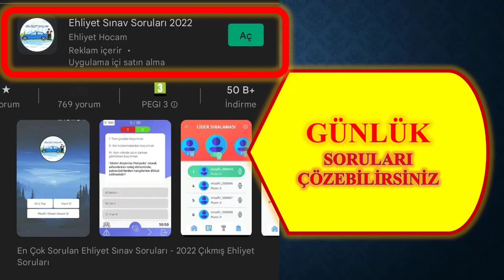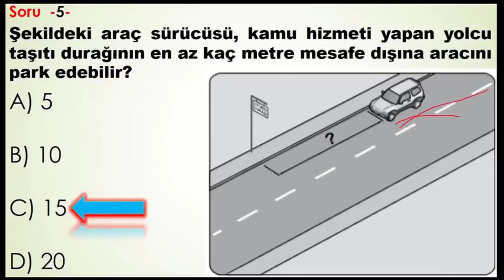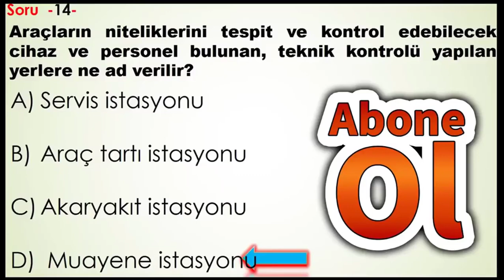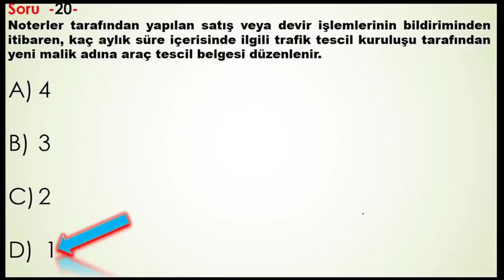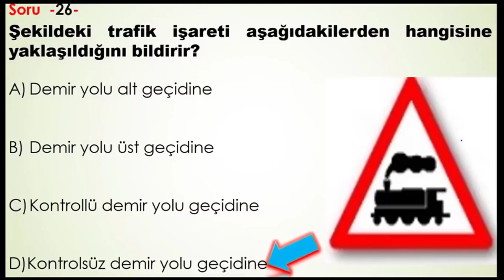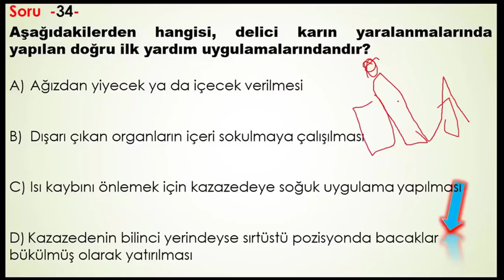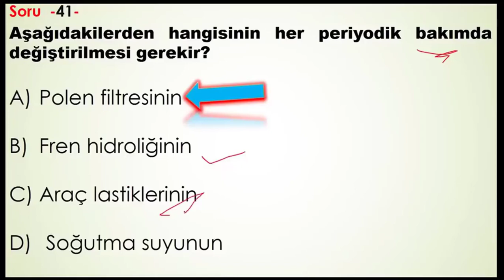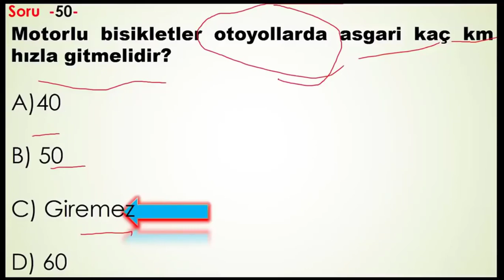2022 BİREBİR ÇIKMIŞ EHLİYET SINAV SORULARI / 2022 HAZİRAN EHLİYET SORULARI / EHLİYET ÇIKMIŞ SORULAR